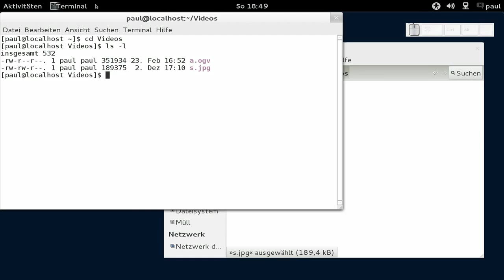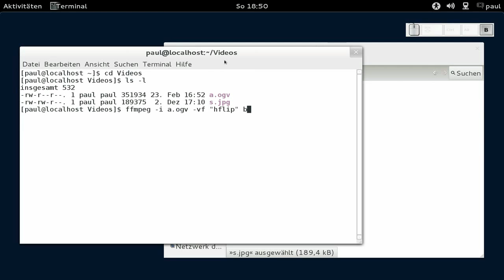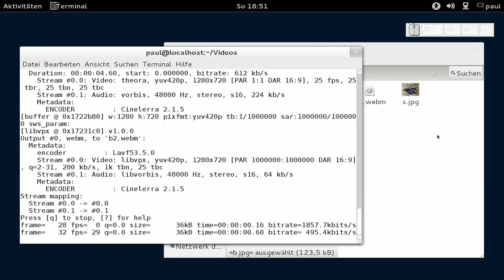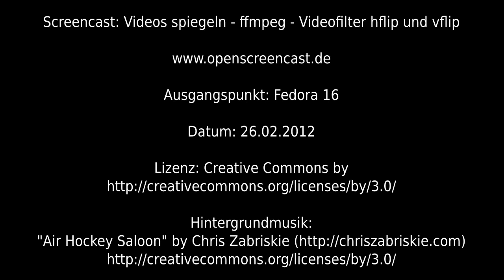Videos spiegeln - ffmpeg - Videofilter hflip und vflip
Videos oder Bilder spiegeln - ffmpeg - Videofilter hflip und vflip, Fedora 16